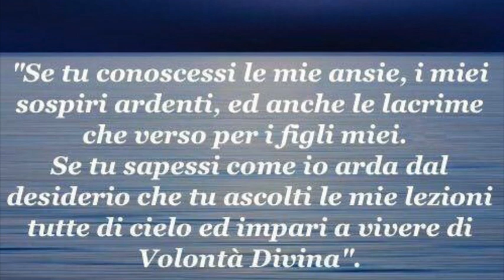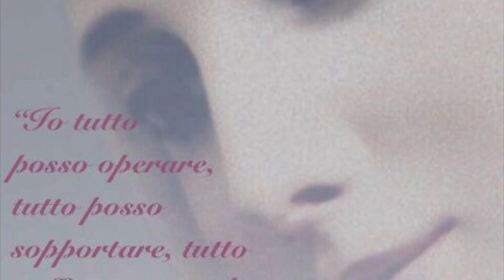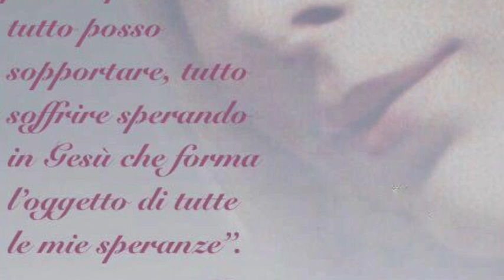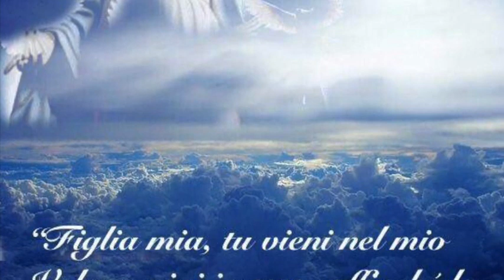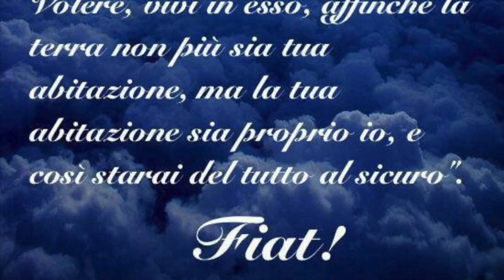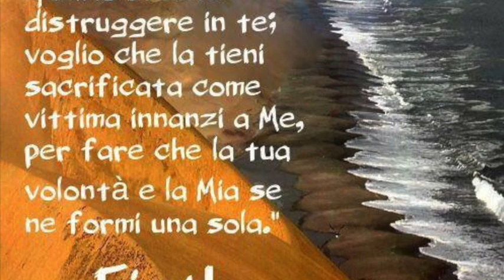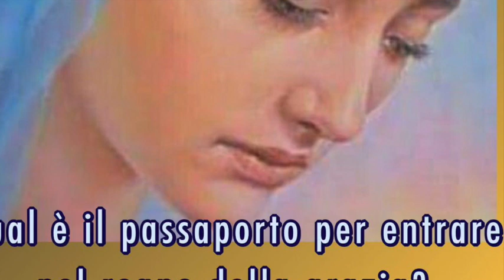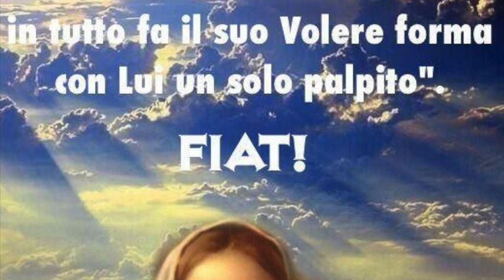Per Lei fu sempre Luce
La Divina Maria visse nel sole del Divin Volere senza mai conoscere notte. I suoi più piccoli atti superarono quelli di tutti i santi messi insieme. L'Umanità santissima di Gesù, tuttavia, supera infinitamente quella di Maria, anzi la eclissa, perché fu unita alla Persona del Verbo ed entrò nella vita trinitaria. Maria è la Regina, la Madre, la Fondatrice, la base e lo specchio della Divina Volontà (Volume 19, 31 Maggio 1926). Meditazione del primo sabato del mese, Sabato 2 Giugno 2018